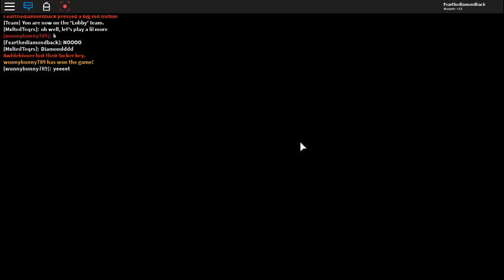Horrific Housing Roblox. Collab w' xX HeyitsWolfy Xx 2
Keep Flying